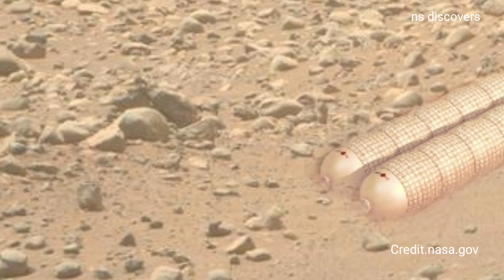Mars perseverance Rover Captured a New 4k Stunning Video Footage of Mars Surface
Credit: NASA/GPL-Caltech/ASU/MSSS